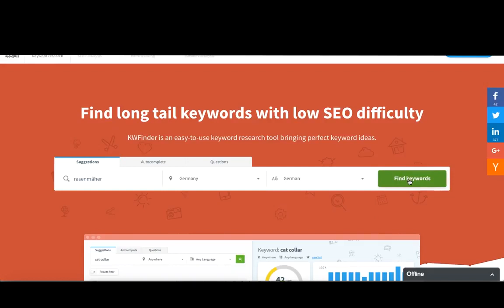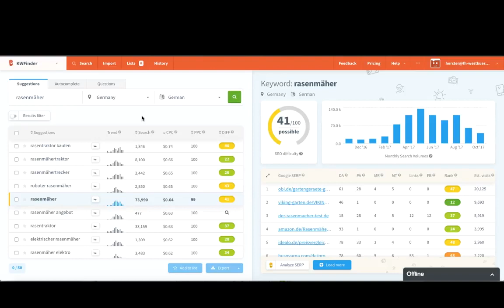Suchmaschinenmarketing - Keyword-Tool "KWFinder"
In diesem Video stellt der Autor Prof. Dr. Eric Horster das Keyword-Tool „KWFinder“ vor. Dabei erläutert er anhand eines Beispiels die Daten, die Ihnen der KWFinder bereitstellt sowie die Einschränkungen des Tools.